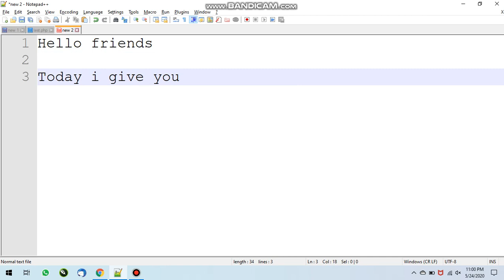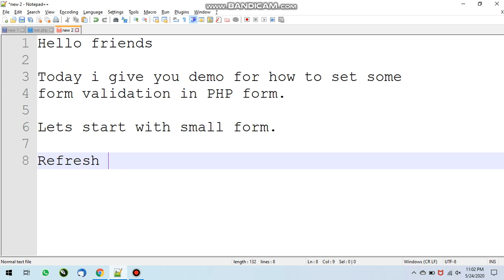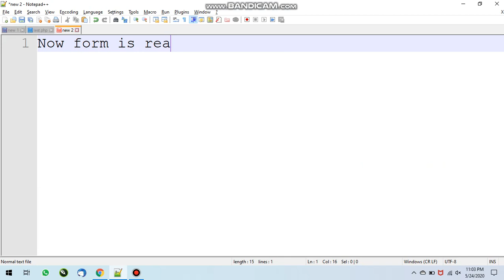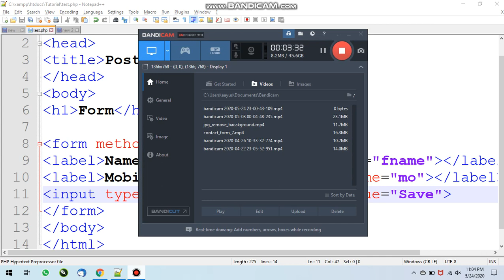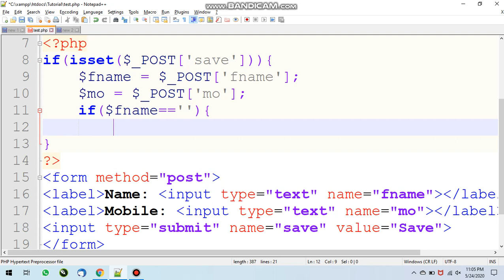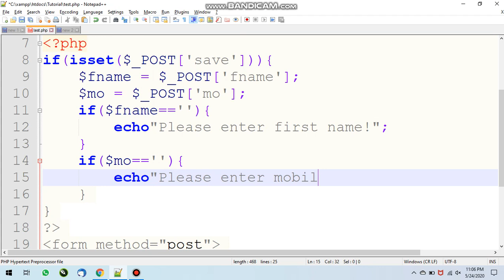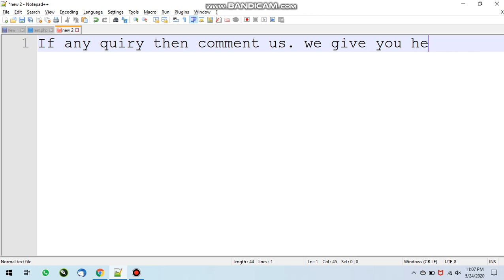PHP Form Validation for Beginners | Learn PHP Programming #1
Today we are going to learn how to handle forms and validation with PHP.